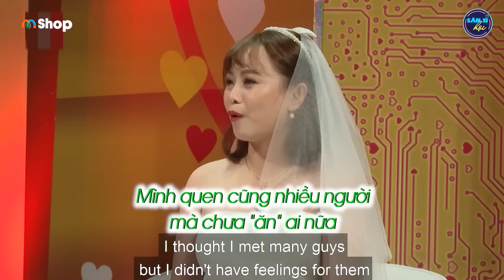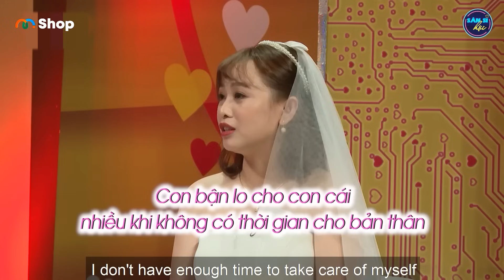Tình Yêu Sét Đánh 5 Lần 7 Lượt Từ Chối Việc Đi Gia Mắt Nhưng Một Lần Để Mẹ Phát Hiện Là Dính Luôn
VCS_516
📺 GIỚI THIỆU CHƯƠNG TRÌNH:
NSND Hồng Vân và diễn viên Quách Ngọc Tuyên là hai MC chính với kinh nghiệm trong cuộc sống gia đình, sự sâu sắc trong cách nói chuyện vui vẻ, hài hước sẽ mang đến những giây phút gần gũi, thân thương cùng khán giả.